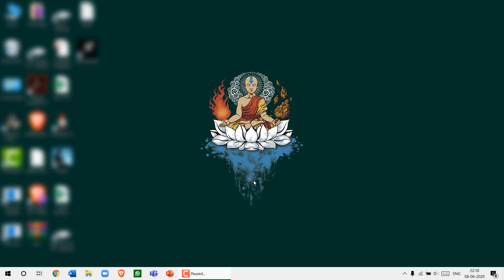Uninstalling apps from your computer !!!!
This video tells us how to uninstall apps from your computer (for Windows 10)